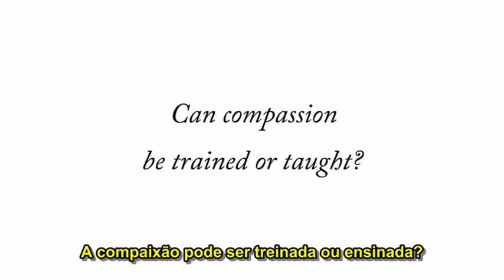A compaixão pode ser treinada? Por Dalai Lama